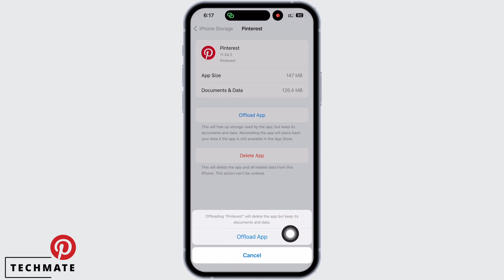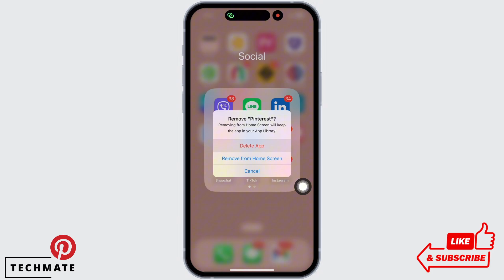How to Fix Pinterest App Not Opening and Not Working Problem (Solved)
Is your Pinterest app refusing to open or acting up? Don't worry; we've got the solution right here! In this step-by-step troubleshooting guide, we'll help you resolve the Pinterest app not opening or not working problem once and for all.

⏰ 00:00 Introduction:
We'll begin by discussing common reasons why the Pinterest app may not be opening or working correctly. Understanding these issues is the first step towards a solution.

⏰ 00:20 Troubleshooting and Fixes:
In just 20 seconds, we'll provide you with clear and effective solutions to get your Pinterest app up and running smoothly. We'll cover various troubleshooting steps to help you enjoy Pinterest without any hiccups.

With this guidance, you'll be able to resolve the Pinterest app's issues and continue pinning and exploring your favorite ideas hassle-free.

If you find this video helpful, please consider giving it a thumbs up and subscribing to our channel for more tech tutorials, tips, and tricks related to apps and social media platforms.